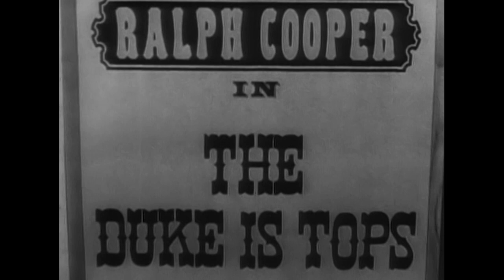TEASER: The Duke Is Tops (1938) | restored print side-by-side comparison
Here at The Film Detective, we're all about our new restorations of Golden Age classics, and with this delightful new restoration, it's no different! In this side-by-side comparison from The Duke Is Tops featuring Ralph Cooper & Lena Horne, you can see just how big of a difference our restorations really make!